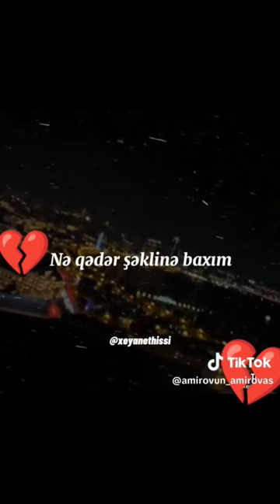30 oktyabr 2023